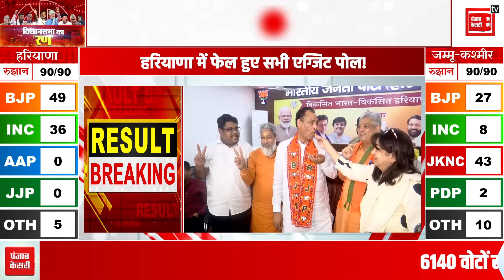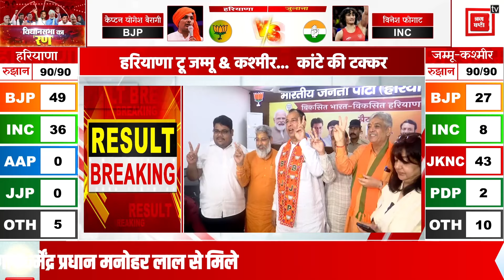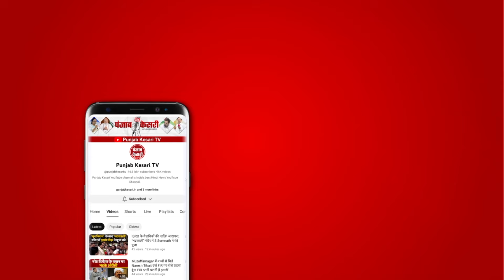Haryana Election Results 2024 Updates: जब Exit Polls में जीत तब Congress के हारने की वजह क्या? Rahul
Haryana And Jammu And Kashmir Election 2024 की मतगणना जारी है... JammuAndKashmirElectionResults और HaryanaElectionResults की पल-पल की अपडेट के लिए आप देखते रहिए